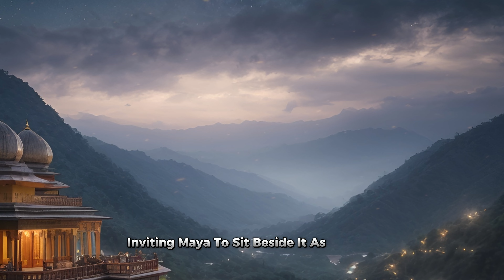Power of Silence- Buddhist Secrets of Silence and Stillness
"Welcome to a transformative journey into the heart of Buddhist wisdom, where silence reigns as the greatest teacher. In "The Silent Sage: Unveiling the Profound Power of Inner Quietude," we invite you to explore the profound lessons that silence imparts, transcending mere words. This captivating story unfolds in the serene village of Anandapura, nestled in the majestic Himalayas, where ancient traditions and modern seekers converge.

Step into the world of Surya, a revered monk at the Lotus Peak Monastery. Renowned for his exceptional ability to communicate the deepest truths through silence, Surya's silent wisdom has resonated far beyond the village's borders. Journey alongside Maya, a young woman whose pilgrimage to Anandapura was driven by the weight of life's burdens and the quest for profound answers.

Maya's voyage to the tranquil village leads her to the presence of Surya, a silent sage whose stillness and compassion are palpable. Through shared silence, Surya gently guides Maya to explore her innermost questions and navigate her emotional turmoil. In a world often filled with noise and distractions, they reveal the transformative potential of quiet contemplation.

Together, they traverse the simple yet joyful lives of the village's inhabitants, highlighting the beauty of mindfulness, gratitude, and unity in a harmonious coexistence with nature. Witness the silent conversation between nature and humanity as Surya points to the rustling leaves, the grandeur of the mountains, and the serene rhythm of life's dance.

A tranquil garden with a lotus pond becomes the setting for Maya's silent epiphany. Surya offers her a lotus flower, a symbol of the wisdom and insight that blooms in the stillness of her heart. As they meditate and practice mindfulness, Maya's anxieties gradually dissolve, replaced by a profound sense of peace and acceptance.

This journey of self-discovery, prompted by silence, unravels Maya's newfound understanding that answers to life's deepest questions often reside within the quiet depths of one's being. The profound language of silence guides her towards an inner landscape of serenity, wisdom, and compassion, demonstrating that words are not always necessary to comprehend the profound truths of existence.

The story doesn't end with Maya; it continues with Kamala, an elderly woman who travels from distant lands seeking solace and answers. As Maya herself becomes a source of wisdom, Kamala's arrival brings the transformative power of silence to the forefront once again. Through shared silence, mindful observation, and inner reflection, Kamala's heavy heart lightens as she discovers a renewed perspective.

In "The Silent Sage," discover the teachings of Buddhism that extend beyond language—lessons of compassion, acceptance, and unity. This captivating story not only provides insight into the potential of silence but also serves as a source of inspiration and guidance for those seeking inner peace and understanding.

Join us in this enchanting narrative, and let the timeless wisdom of silence illuminate your path as it has for generations of seekers in the serene village of Anandapura. Embrace the transformative power of inner stillness, and embark on your journey towards profound self-discovery and enlightenment."